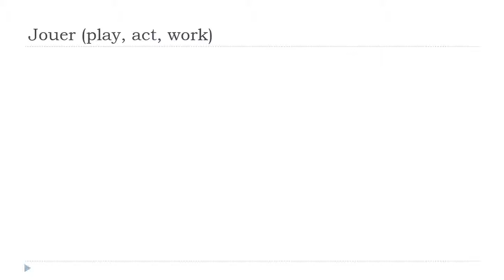ફ્રેન્ચ ભાષા શીખવા = Jouer # Indicatif Présent